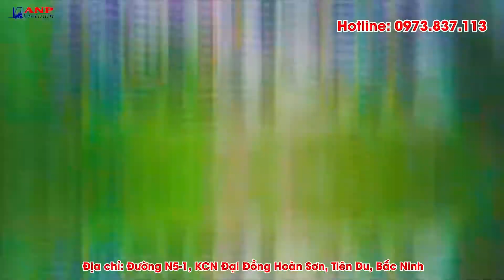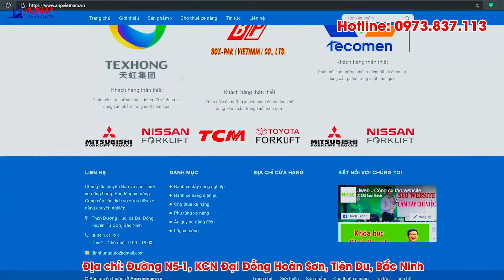Xe nâng điện 1,8 tấn - Quá Phí Nếu Không Xem Video Này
Tư vấn miễn phí: 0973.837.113 (Zalo).

Video được phát sóng vào 19h50 phút các tối thứ 2,4,6 hàng tuần.

Xe nâng ANP  - Bán và cho thuê xe nâng Nhật bãi, phụ tùng, lốp, ắc quy xe nâng điện,...
ANP Việt Nam là đại lý bán bình ắc quy xe nâng điện Hitachi, Roket,... chính hãng nhập khẩu và là đại lý phân phối độc quyền bánh xe nâng điện PU OMC tại Việt Nam.

Công ty TNHH Thương Mại & Dịch Vụ ANP Việt Nam
Địa chỉ: Đường N5-1 KCN Đại Đồng Hoàn Sơn, Tiên Du, Tỉnh Bắc Ninh

xenang247.vn